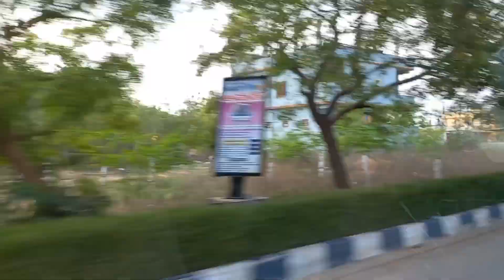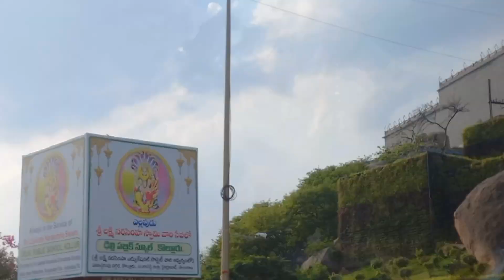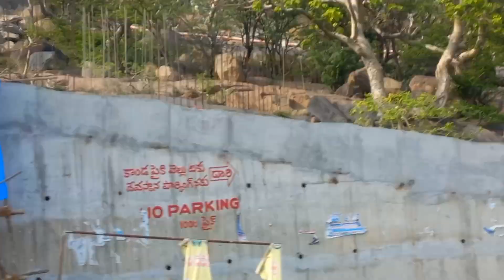లక్ష్మీ నరసింహ స్వామి దేవస్థానం 🙏 l తెలంగాణ l Darshini